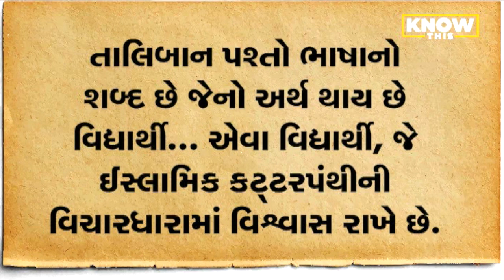શું તાલિબાન દુનિયા માટે મોટો ખતરો બનશે ? | Know This | Tv9GujaratiNews